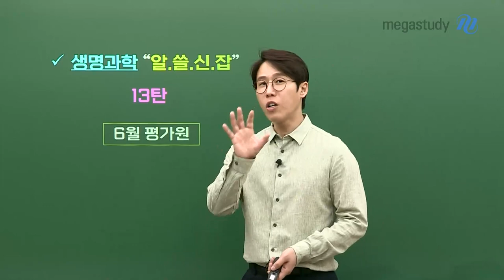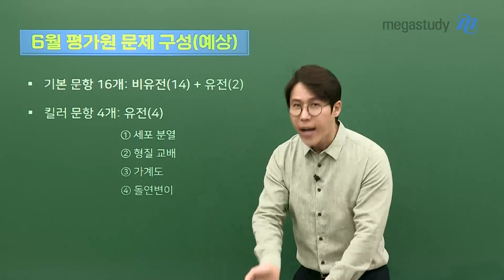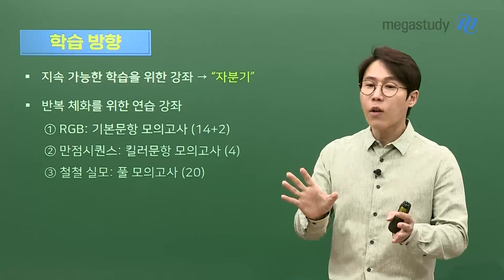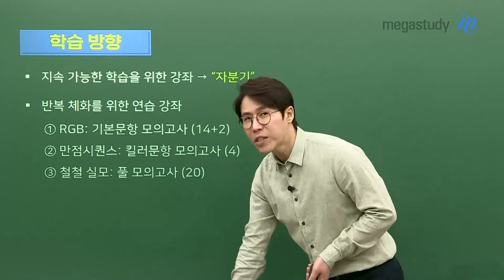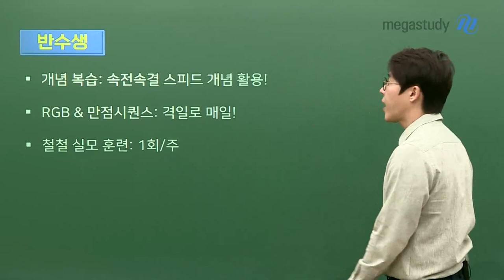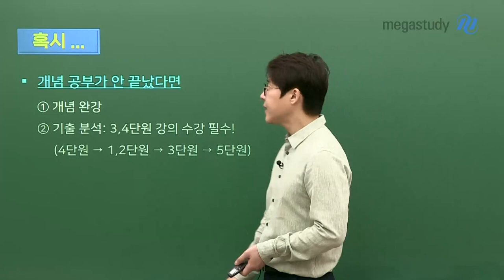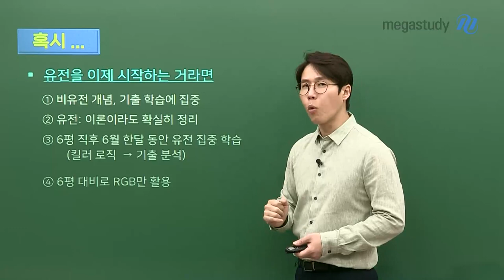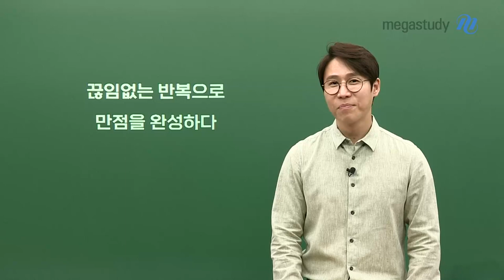[메가스터디] 생명과학 한종철쌤 - ●생명과학 알쓸신잡● 6평을 대비하는 우리의 자세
생명과학 알쓸신잡

6월 평가원 모의고사를 대하는 우리의 자세는 무엇일까요?

한종철 선생님이 알려주는

6평 시험 출제 경향, 문제 구성에 대한 가이드부터

각 등급별, 상황별 학습 방향까지!

끊임없는 반복과 만점을 완성할 수 있다는 믿음으로
매일 매일 꾸준히 열심히 준비해봅시다.